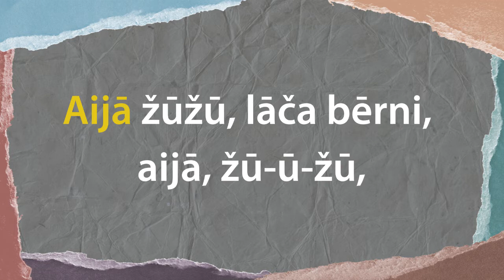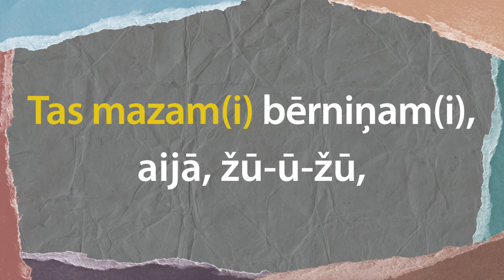Aijā žūžū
Aijā žūžū, lāča bērni, aijā, žūžū,
Pekainām(i) kājiņām(i), žūžū.
Tēvs aizgāja bišu kāpt(i), aijā, žūžū,
Māte – ogu palasīt(i), žūžū.
Tēvs pārnesa medus podu, aijā, žūžū,
Māte – ogu vācelīti, žūžū.
Tas mazam(i) bērniņam(i), aijā, žūžū,
Par mierīgu gulēšanu, žūžū.

“Aijā žūžū, lāča bērni” ir viszināmākā latviešu šūpuļdziesma, kas iekļauta visas pasaules šūpuļdziesmu kompaktdisku izlasē un dziesmu grāmatā Lullabies of the World (Carus izdevniecība).

Aijā žūžū – ‘aijāt’ – nozīmē ‘šūpot, midzināt’, no tā arī, iespējams, veidojies arī citās latviešu šūpuļdziesmās bieži izmantotais piedziedājums ‘aijā’.

‘Žūžū’ varētu būt veidojies kā klusas, vienmuļas skaņas atdarinājums, jo galvenais šūpuļdziesmas mērķis ir nomierināt vai iemidzināt bērnu.

Lāča bērni, māte, tēvs – dziesmu dzied par lāču ģimeni, kuras tēli personificēti un spēj darboties kā cilvēki, kas bieži novērojams dažādos folkloras žanros;

Pekainām kājiņām – ‘ar pekainām kājiņām’ – izmantota senāka instrumentāļa forma bez prievārda ‘ar’. Pekainām kājiņām – ‘pekainis’ ir latviešu folklorā bieži lietots apzīmējums lācim, jo ‘pekas’ ir ‘kājas, pēdas’ parasti ar tūļīguma un lieluma pieskaņu, tātad lāča lielajām pēdām un ļodzīgajai, lēnīgajai gaitai ļoti atbilstošs apzīmējums. ‘Pekainis’ folklorā ir arī izmantots kā lāča eifēmisms (aizstājējnosaukums), izvairoties no parādības īstā apzīmējuma, proti, paša lāča, vārda izmantošanas, lai neizaicinātu, bet sadzīvotu ar spēcīgāko meža iemītnieku, no kura labvēlības dažkārt bija atkarīga senā cilvēka labklājība.

Tēvs aizgāja bišu kāpt(i) – iet pakaļ medum, iegūt medu. Pirms mājas bišu ieviešanas cilvēki izmantoja meža bišu medu un ieguva to bišu mājvietās, proti, augstu koku dobumos, kur bites mitinājās un nesa medu. Lai tiktu pie medus, bija fiziski jākāpj konkrētajā kokā, no kā izveidojies apzīmējums ‘bišu kāpti’, proti, ‘kāpt kokā, lai tiktu pie medus, ko bites sanesušas koka dobumā’.

Māte – ogu palasīt(i) – ogu un dažādu citu dabas velšu vākšana senos laikos bija svarīgs pārtikas ieguves veids. Gan meža bišu medus vākšana, gan ogu lasīšana šajā dziesmā norāda uz konkrētās tautasdziesmas teksta senumu.

Tēvs pārnesa – ‘pārnest’ – atnest no kaut kurienes. Tēvs pārnesa medus podu – ‘pods’ – trauks, parasti no māla vai kāda cita, izturīga materiāla, ko izmanto dažādu vielu pārnēsāšanai un uzglabāšanai.

Māte – ogu vācelīti – ‘vācele’ – no koka mizas, zariem vai saknēm darināts trauks ar vāku; arī sena tilpuma mērvienība.

Kājiņām(i), kāpt(i), palasīt(i) u.c. – parastās formas ‘kājiņām’, ‘kāpt’, ‘palasīt’, kas šeit papildinātas ar patskani ‘i’ nepieciešamā zilbju skaita nodrošināšanai, lai ievērotu latviešu tautasdziesmu pantmēru (ritmu).

Kājas – kājiņas, bērns – bērniņš – izmantoti deminutīvi jeb pamazināmās formas, kas ļoti raksturīgas latviešu tautasdziesmām.

Projekta Lasi, dziedi, mācies! mērķis ir nodrošināt bērniem pazīstamas latviešu tautasdziesmas kvalitatīvu audioierakstu ar patīkamu aranžējumu, ko patīkami klausīties, dziedāt līdzi un apgūt, lai bagātinātu savu tautasdziesmu pūru.

Latviešu tautasdziesmu izpilda Iecavas folkloras kopa Tarkšķi Kristīnes Kareles vadībā. Ierakstīts studijā Lauska, skaņu režisors – Kaspars Bārbals. Mākslinieciskā noformējuma un datormontāžas autors – Mikus Čavarts. Projekts īstenots sadarbībā ar kultūras menedžmenta centru Lauska. Projekta vadītāja – Dace Mažeika.

©Amerikas Latviešu apvienības Izglītības nozare